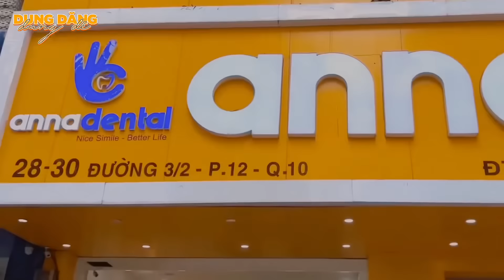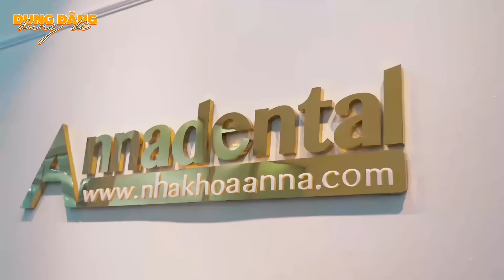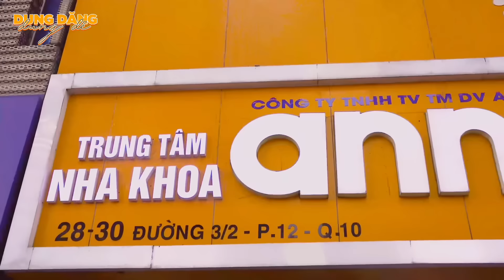Chấn Động 4D Ký hợp đồng LỚN với NS Võ Hoàng Lâm - Rủ rê Cô Giáo Ngọc vợ SP Khương Dừa Cờ Bạc đỏ đen